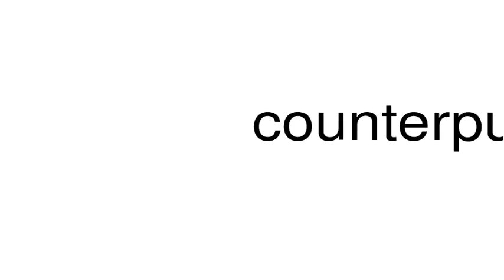How to pronounce counterpuncher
This is a satire channel. This is a satire channel. How to pronounce the word counterpuncher.